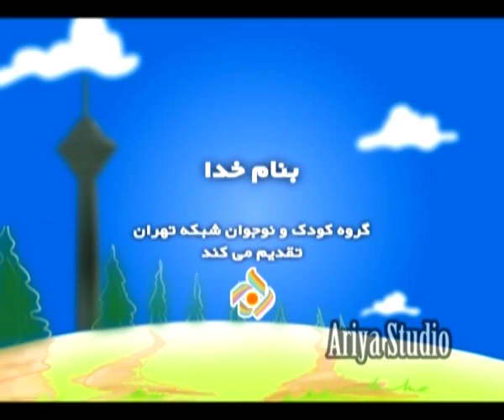تیتراژ برنامه ی کودک -رنگین کمون(پنگول) شبکه 5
این دومین تیتراژی است که من برای برنامه ی رنگین کمون (کودک شبکه 5)ساختم و از سال 1387 تا حالا در حال پخشه
شاعر:فرید احمدی
آهنگساز:بهنام صبوحی
خوانندگان:کیوان میر رحیم-سوسن تاجیک-هومن حاج عبدالهی-پیام صبوحی
انیمیشن:شرکت آریا-آقایان عباسی و ناصری
تهیه کننده برنامه:امیر کاوه